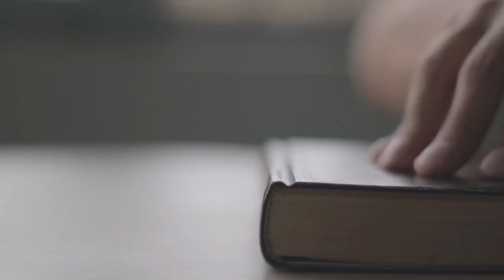Frequencia valle Tamires Maia